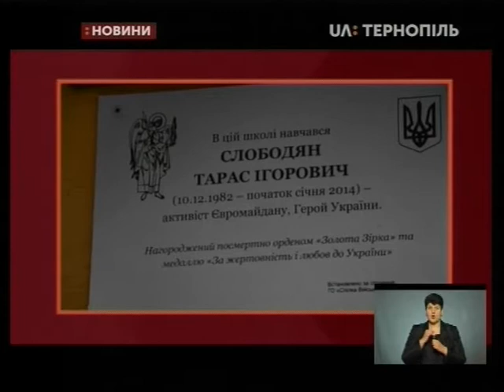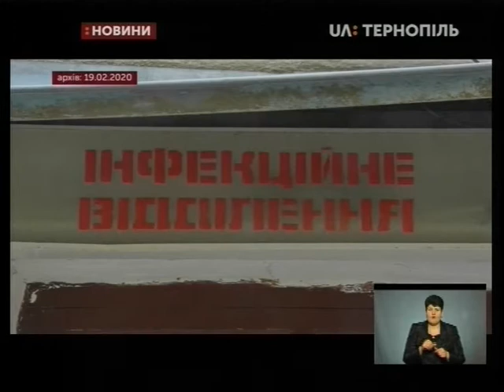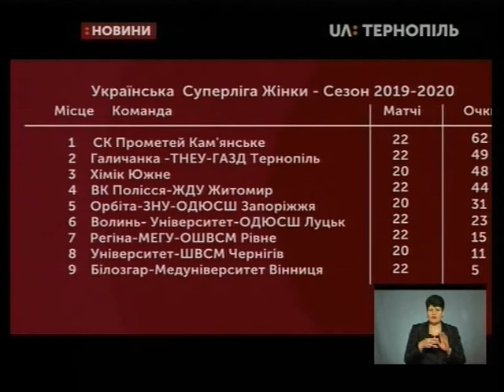21.02.2020. Новини. 19:00